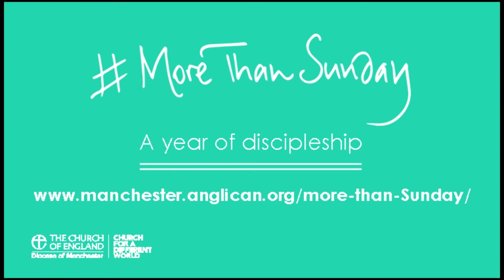MoreThanSunday - Daniel's story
Throughout the Diocese of Manchester's year of discipleship, we will meet disciples from across our region and hear their thoughts on what discipleship means to them and what they do to live out their faith everyday.

Meet Daniel, a young man who tries to live out his faith by being a role model for his peers and taking part in the Diocese of Manchester's Isonen young leaders programme.